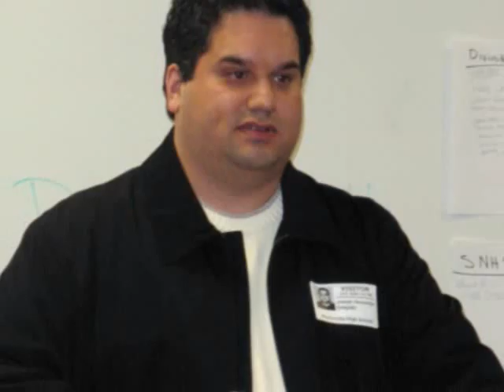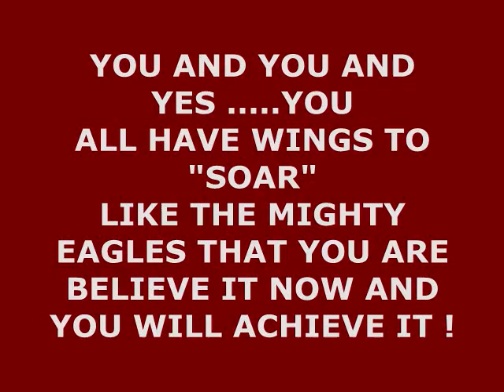Atascocita First HSSI Metting 12-01-2009